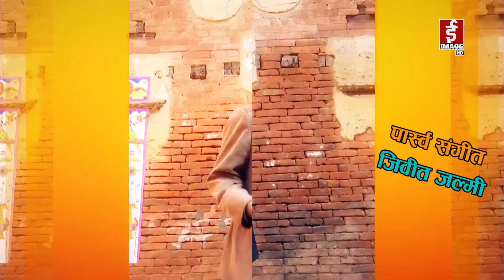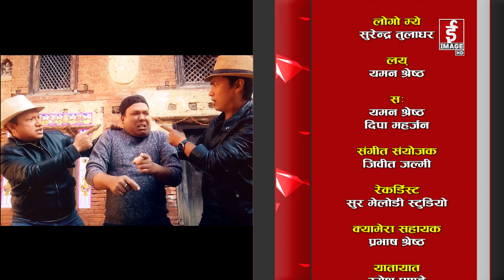ख्वताबजि - ९५५ औं भाग - Khotabaji Episode 955 (Nepali Subtitle included) 2080-06-10